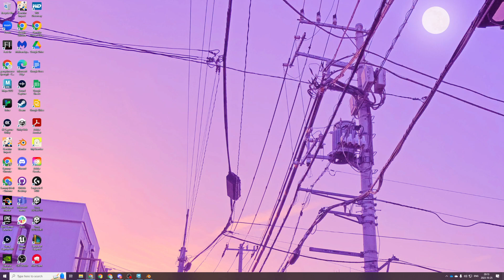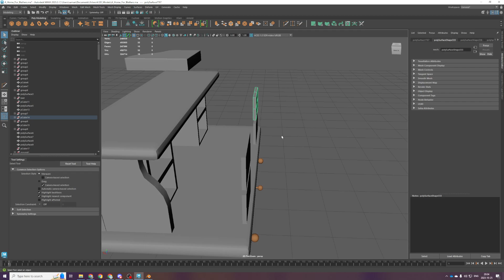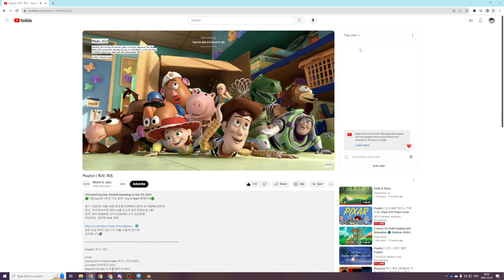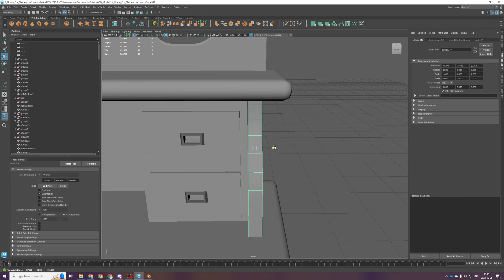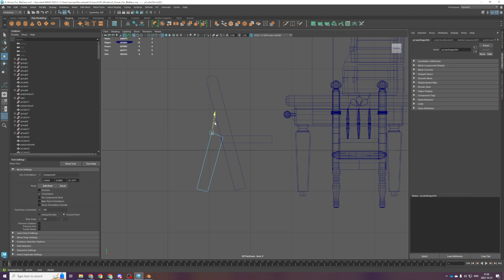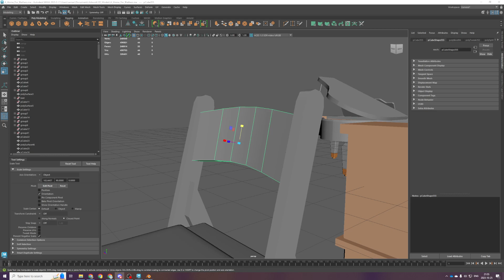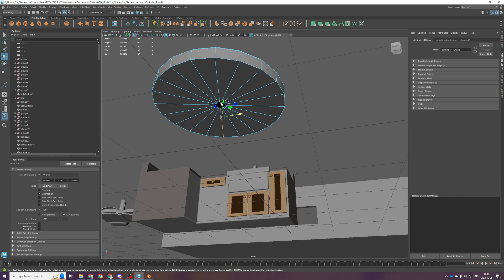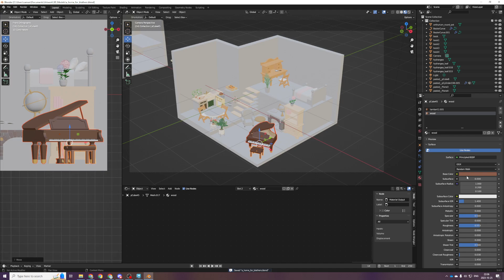What Do You Think Blathers Likes to Eat? :0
25 October, 2023

(the disney jazz stream xd)